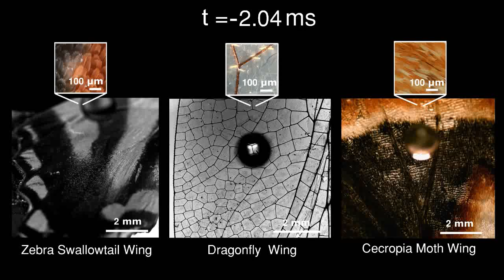How a raindrop gets shattered on biological surfaces 2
Impact of a water drop of 1.7 mm in radius on other biological surfaces: swallowtail butterfly, cecropia moth, and dragonfly.